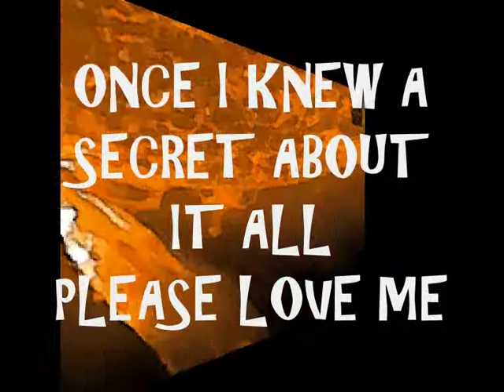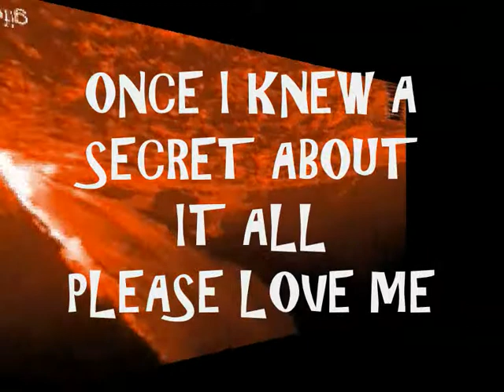ONCE I KNEW A SECRET ABOUT IT ALL - PLEASE LOVE ME